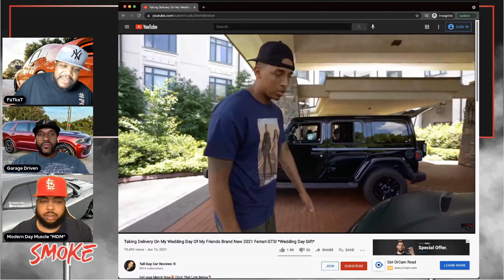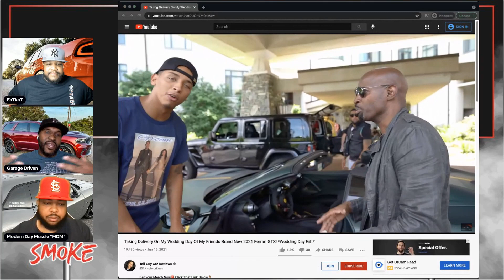He Gifted Him A New Ferrari For His Wedding Plus YouTuber Adding Lambo SVJ to Collection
Shirt sizes @fatkat 3xl @garage driven 2xl @modern day muscle 2xl